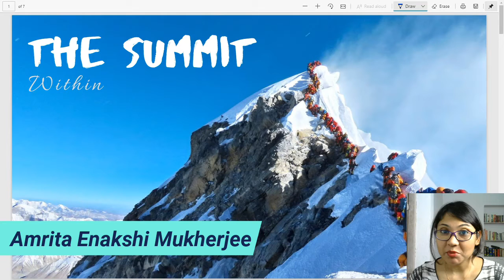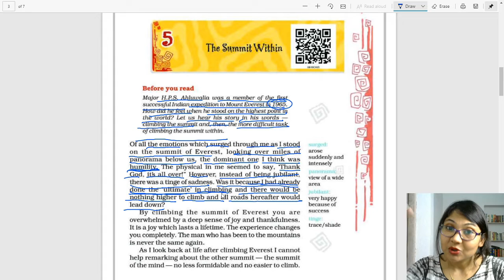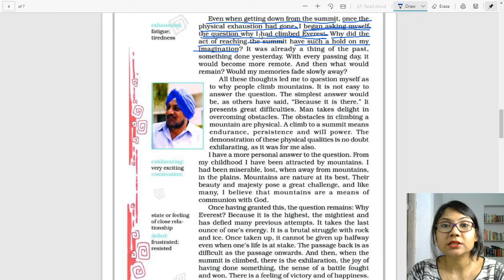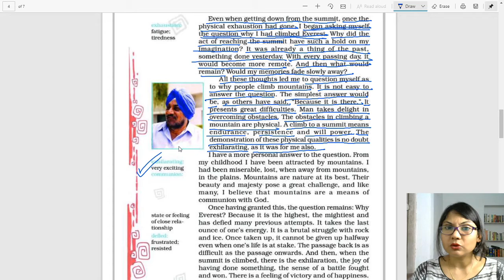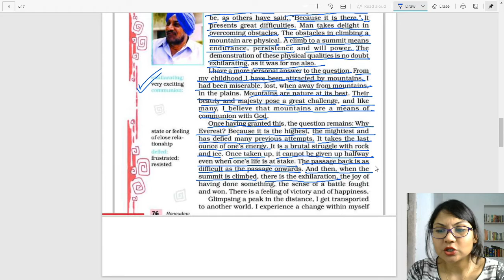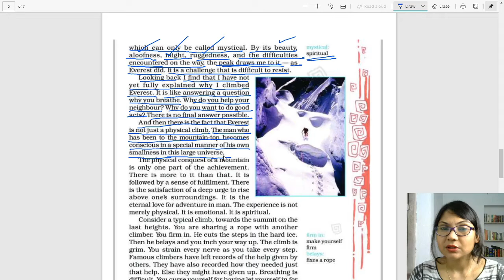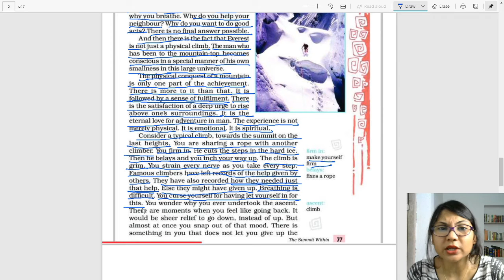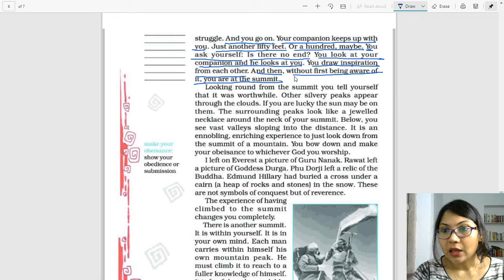The Summit Within Part-1 | HPS Ahluwalia | CBSE | Class-8 | Honeydew | Chapter-5 | English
Hello students, in this video you will get a detailed explanation of the 1st half of  story,  The Summit Within written by HPS Ahluwalia.